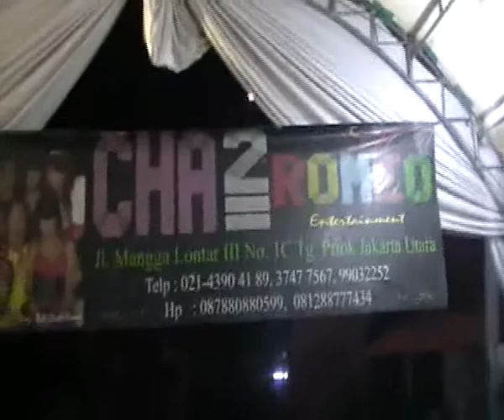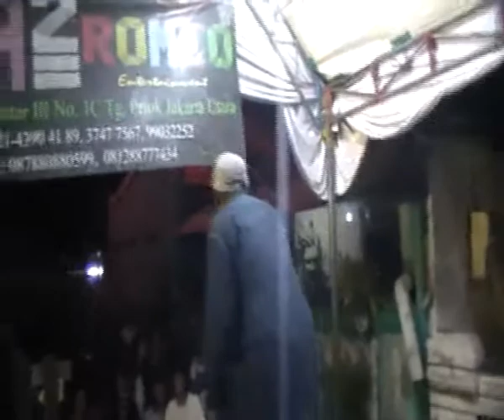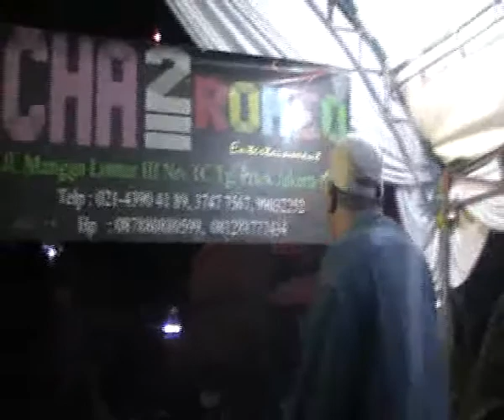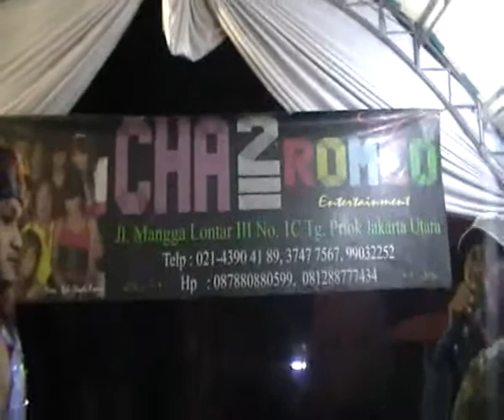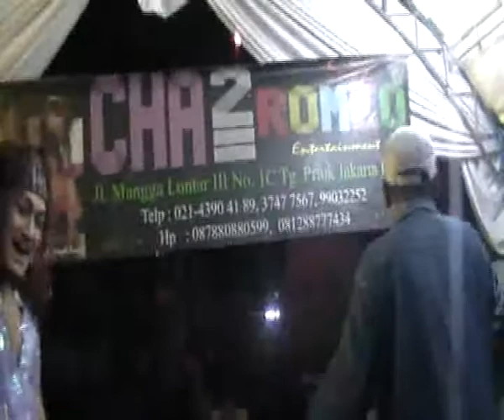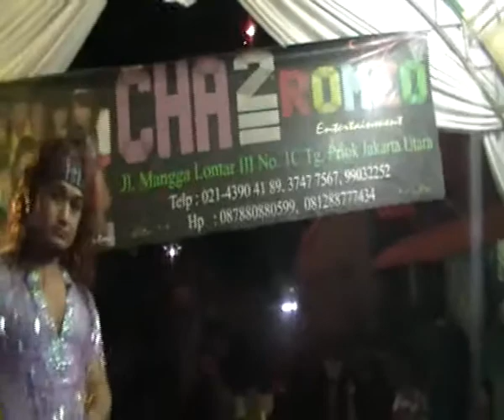CHACHA ROMEO CINTA NODA HITAM NANO CANDRA 2 BENLAY.mp4